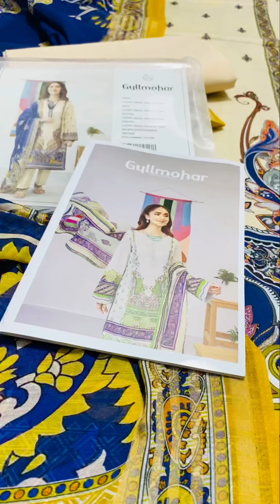*GULLMOHAR VOL’4,2022 by Gull Jee Digital Printed Lawn